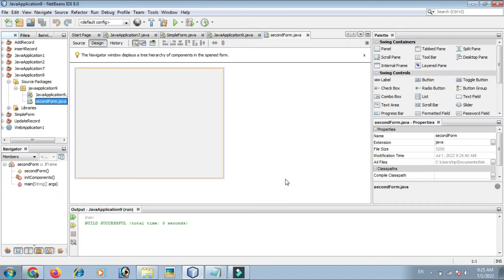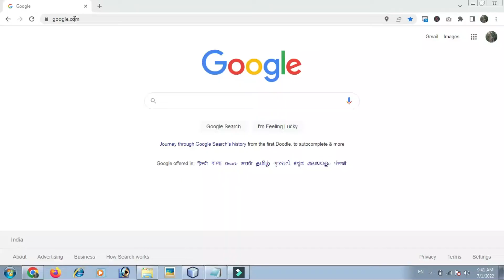how to set default jframe in java | how run parcular form in java | run login jframe first in java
how to set and run default jframe from java set a login form jframe first with step by step solution here
Steps here to choose default jframe or jform set as run in :
right click on application - go to
properties - run
Main class - browse (choose your java class) they run default frame inside a running mode in java one Jframe from main class in java set default main class in java